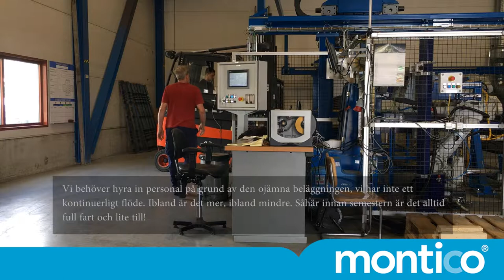Samarbetet med Borox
Behovet av medarbetare kan förändras från den ena dagen till den andra, något som är vanligt i vår kund Boroxs bransch. Här berättar platschef Alexander Denes om samarbetet med oss på Montico, där tillit är en viktig ingrediens.